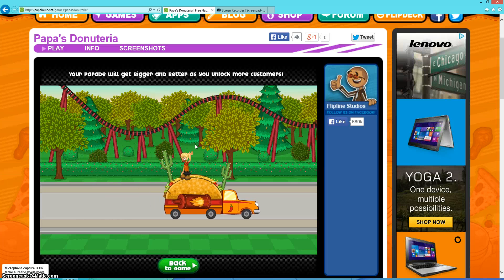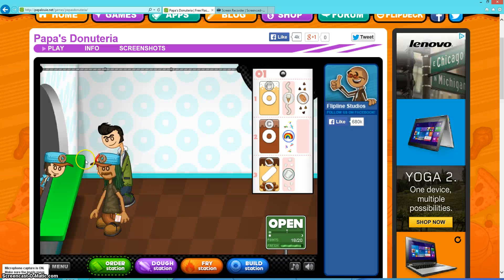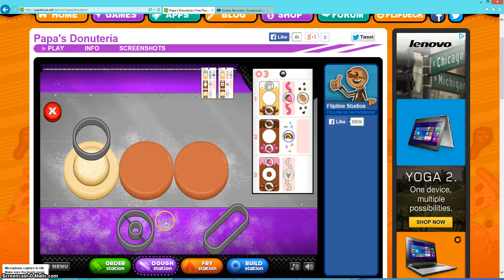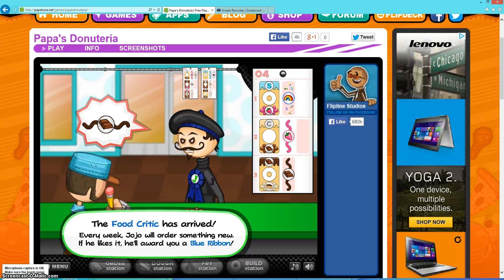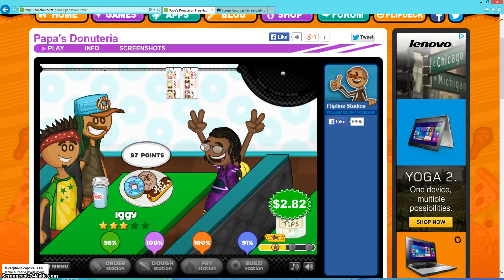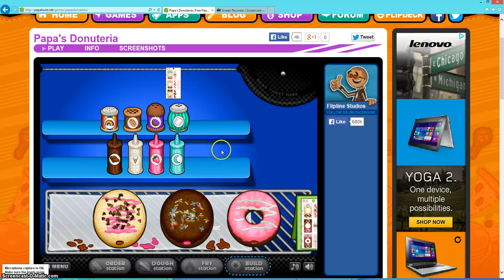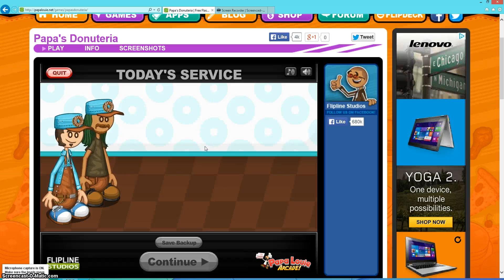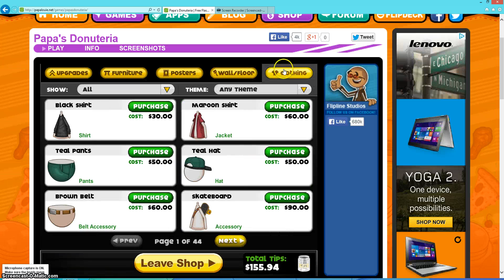Papa's Donuteria Episode 8: Half Alarm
In this episode, we unlock Alan and we're halfway through getting all alarms for the fry station.

Welcome to Papa's Donuteria. This is a fun-filled game with a donut place in a theme park. The ride Sky Ninja breaks down and is going to take a year to open up again. So to get Tony's anger out, he works at the Papa's Donuteria. Delicious Donuts with jelly, icing, toppings and Holiday Themes like Halloween, Valentine's Day, The Carnival, etc.. Everything you want.